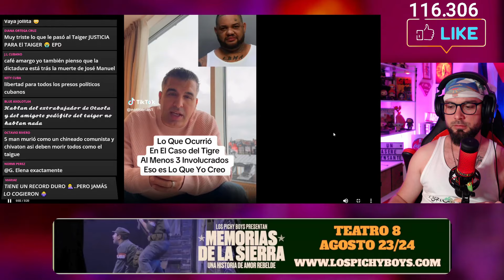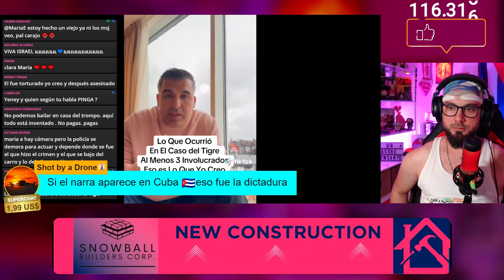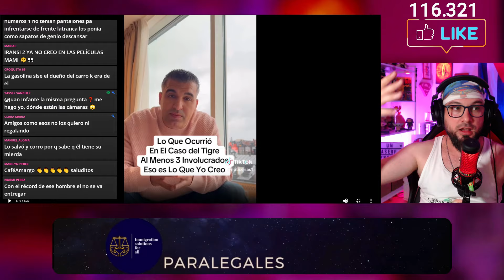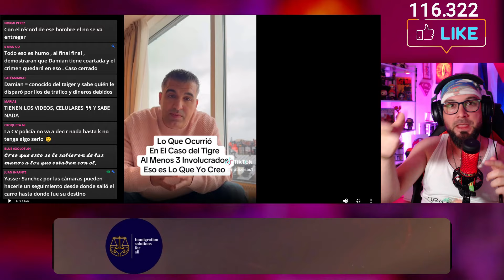ÚLTIMA HORA de vida de El Taiger según espiritista 😱 Cuántas personas pudieron estar involucradas❓